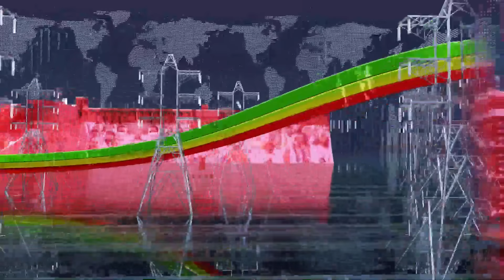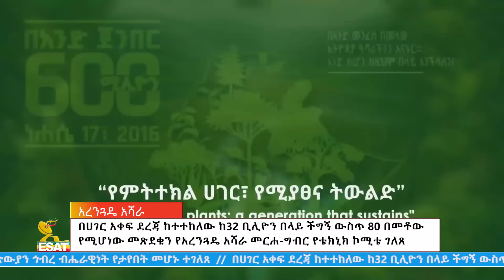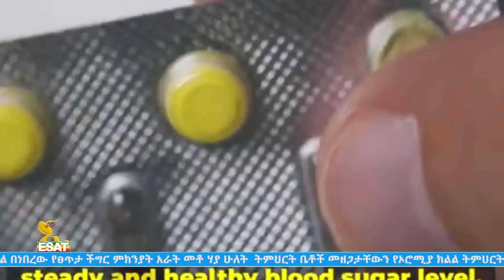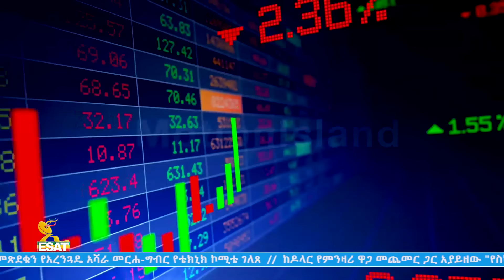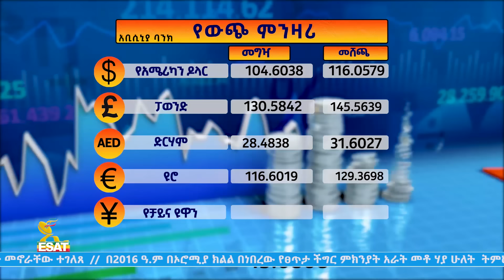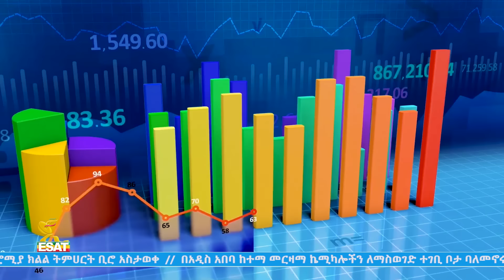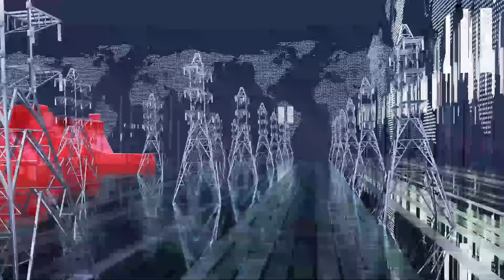Ethiopia - Esat Amharic Night News 23 August 2024